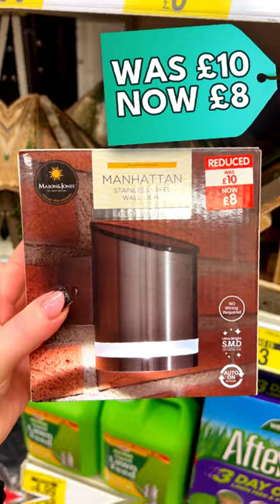B&M REDUCED ITEMS! 🛒